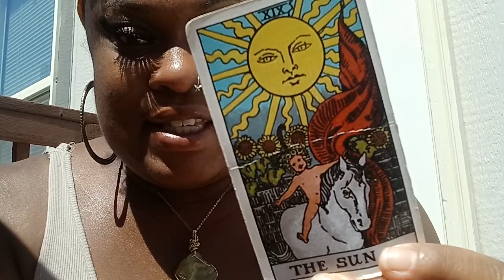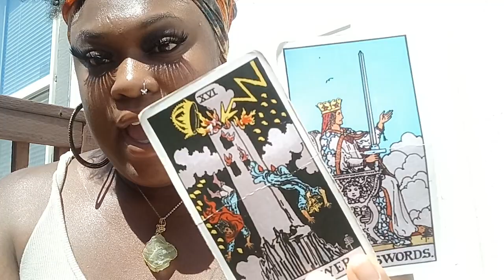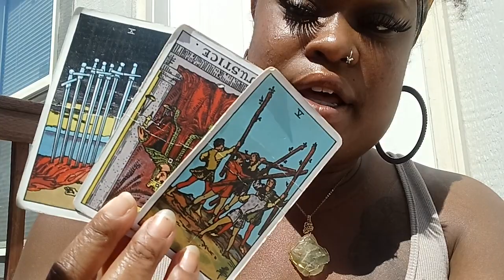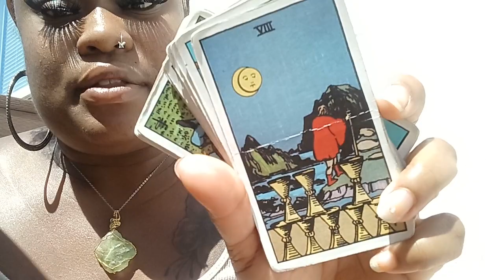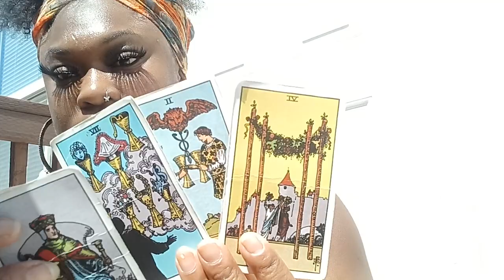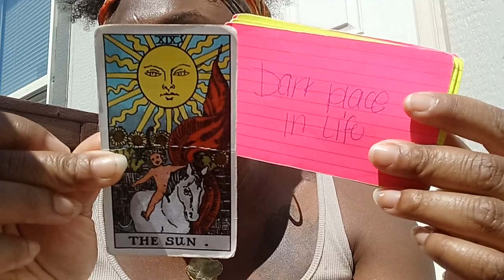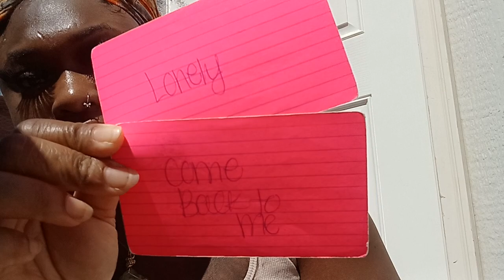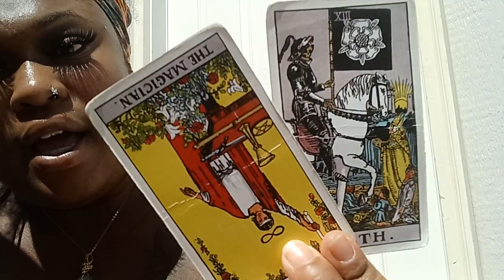this person refuses to see you happy within or with anyone else . they just don't get it's over !!